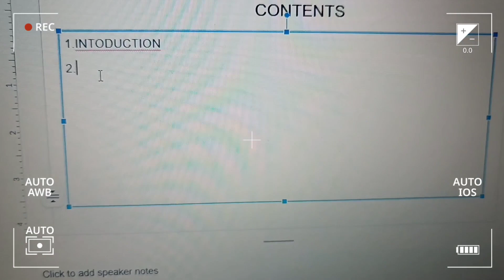नल्लापन 🧐 // feeling lonely? // VLOG-2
RAKSHABANDHAN VLOG
RAKSHABANDHAN
VLOG CONSISTENCY STRATEGIES
VLOG CONSISTENCY TACTICS
VLOG CONSISTENCY
a productive day in my life
productive day
loneliness
feeling lonely
why are you feeling lonely
akelapan
vlog
vlogging
lifestyle vlog
lifestyle vlogs
study vlog
exercise
workout vlog
exercise vlog
reet study vlog, reet study vlog 2022, reset study vlog, reet study video, reet study blog, reet mains study vlog, reet aspirant study vlog
Rajasthan gk study vlog
rajasthan gk study
rajasthan gk
reet mains
reet mains study vlog
third grade study vlog
third grade teacher
Kota student vlog
Kota study vlog
Kota student
Kota boy
Kota boy vlog
Kota vlogs
Kota vlog
Cet study vlog
cet vlog
cet
teaching exam aspirants
teacher exam aspirants
teacher exam study vlog
rajasthan study vlog
rajasthan study vlog boy
reet study vlog boy
Study Vlog, study challenge, study vlogs
second grade syllabus, second grade, second grade ka syllabus, second grade ki taiyari kaise karen, second grade gk, second grade maths classes, second grade first paper syllabus,second grade psychology
study with me, study with me live, study with me 1 hour, study with me 2 hours, study with me live india, study with me music, study with me india, study with me pomodoro, study with me 3 hours
dheer singh dabhai sir, reet science student, reet information, reet exam date, reet news today, reet latest news today, Reet exam news, reet taiyari kaise kare, gourav gyan dhara, apni kalam apni awaz, rpsc 2nd grade syllabus in hindi, rpsc 2nd grade new syllabus, PAPER 1, 2nd grade science syllabus, 2nd grade syllabus utkarsh classes, 2nd grade first paper syllabus, 2nd grade gk syllabus, 2nd grade ka syllabus, 2nd grade vacancy 2021 syllabus, UTKARSH
consistency meaning,
consistency is key,
consistency video,
consistency and discipline,
consistency motivational speech